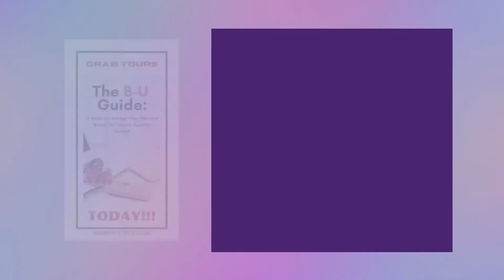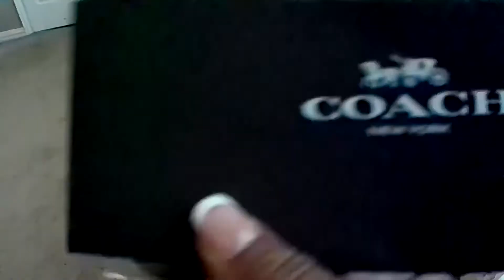AFFILIATE MARKETING | 5 Tips To Grow As An Influencer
In this video, I'm sharing What Happened When I Tried AFFILIATE MARKETING and my 5 Tips To Grow As An Influencer.

To lead more efficiently, effectively, and with more awareness, I've got TWO very simple, very FREE options:
First, I'll be expounding on today's topic inside my Facebook Group,
Second, you can grab my FREE GUIDE: "The B-U GUIDE", It's a step-by-step guide to leveraging your personal brand. Us it to significantly increase your ability to lead your personal, professional, or boss life more effectively, efficiently, and with more awareness.
If you're ready to GET TO WORK... you should GRAB my book, The BTB Business Journal. It's full of information, tools, worksheets, challenges, and more.
As a self-starter and someone who can get things done on your own, it's a great way to tap into your personal brand then leverage it EVERYWHERE! Find the link below under MY PRODUCTS.

LET'S GET SOCIAL:
Clubhouse: @afpatrick